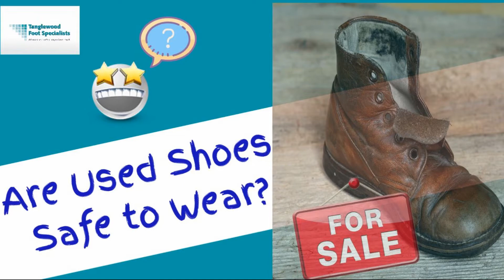Are Used and Hand-Me-Down Shoes Safe to Wear?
So I was scrolling through Facebook the other day, and it's a section of Facebook where people buy and sell things. And I was astounded by the number of shoes that people were selling. Shoes that have been used. Shoes that have been worn. Baby shoes, adult shoes, any type of shoe that you want to find. So the question is, are used shoes safe to use?

Hi, I'm HoustonPodiatrist, Dr. Andrew Schneider. And when you have a new baby, you're going to get tons of hand-me-downs and part of those hand-me-downs are shoes. Now, I've already talked in a previous video that you should not put shoes on your child until they're walking on their own. I don't mean those soft booties, I mean shoes. So if you get hand-me-down booties, by all means use them. There's nothing bad that can happen with that.

But when your child starts walking, or if you find a pair of UsedShoes that you'd like for yourself, I would resist the temptation to buy them or to accept them. The reason is when you wear a pair of shoes, you're going to break those shoes in uniquely to the way that you walk. So your shoe breaks to where your mechanics are, to where the heads of your metatarsal bones are. And as a result, everyone's shoes breaks a little bit differently. So even if you see a lightly worn shoe that maybe okay, it's not in the long run going to be the best shoe for you, and certainly not a good shoe to put a child in.

So when it comes to children, really stay away from hand-me-down shoes. I understand they're easy and with all the other expenses of having a child, it's nice to not have that one. But you're truly doing your child a disservice by letting him or her use hand-me-down shoes. And as an adult, well listen, if there's that pretty pair of pumps that you want to borrow from a friend, that's one thing. But you certainly don't want to go on Facebook and get a pair of lightly worn running shoes and start running in those. That's not the right way to approach your foot health.

If you find that you are having any sort of foot pain, feel free to give us a call at the office and for more information or to request an appointment, visit our Thanks so much for watching and have a great day.

00:00 Introduction
00:40 Hand-me-down shoes
01:13 Why you shouldn't wear used shoes
01:51 Why your kids shouldn't wear hand me down shoes
02:25 How to contact Houston podiatrist Dr. Andrew Schneider